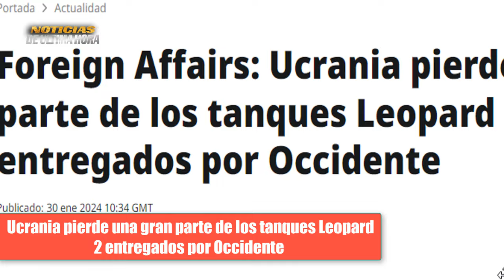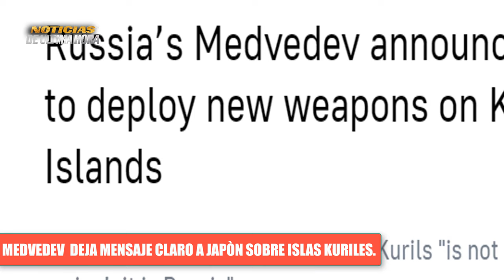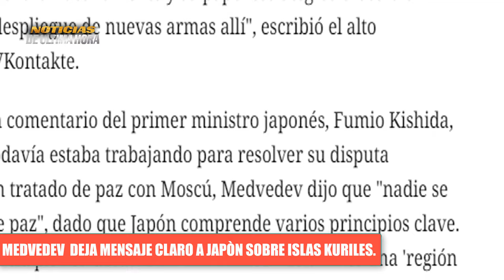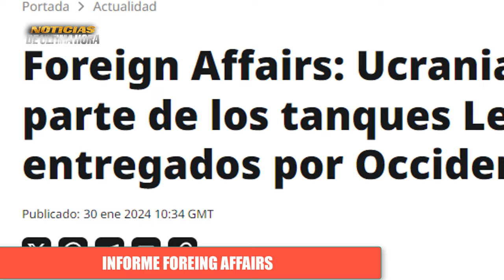🔴Rusia Amen4za a Japòn "KURILES ES DE Nosotros y advierte de emplazar nuevas Arm4s de Disuaciòn.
Noticias de ultima Hora hoy 30de enero de 2024
Noticias del mundo hoy 30de enero de 2024
Noticias ministerio de la defensa de Rusia hoy 30de enero de 2024
Noticias del Mar rojo ultima hora hoy 30de enero de 2024
Noticias eeuu hoy 30de enero de 2024
Noticias dimitry Medvedev Richy sunack reino unido hoy 30de enero de 2024
Noticias de alemania hoy 30de enero de 2024
Noticias de hoy 30de enero de 2024
Noticias de china taiwan hoy 30de enero de 2024
Noticias de los resultados de las elecciones de Taiwan hoy 30de enero de 2024
Noticias ucrania russia hoy 30de enero de 2024
Noticias belgorod Crimea hoy 30de enero de 2024
Noticias DoNAL TRUMP
Noticias del momento hoy 30de enero de 2024
Noticias ultimo minuto hoy 30de enero de 2023
Noticias foro economico Davoz Suiza hoy 30enero de 2024
Noticias vlaidmir putin hoy 30de enero de 2024.
News usa today 30january 2024
Noticias Joe biden Estados Unidos hoy 30de enero de 2024
noticias de Iran hoy 30de enero de 2024